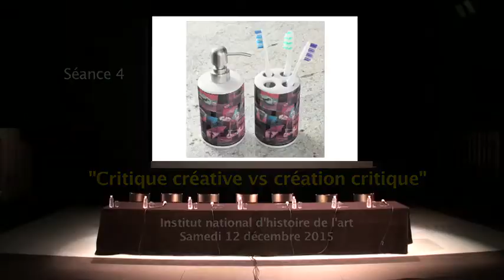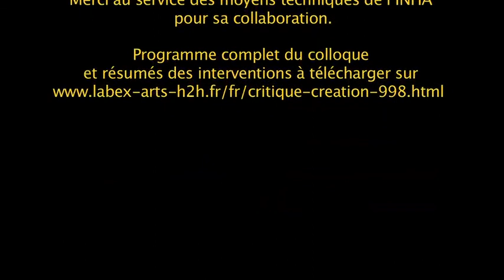Critique/Création 27 – Débat avec Christian Biet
Critique/Création
Une pensée traversée par les arts/des œuvres porteuses de critique.

Colloque international
10, 11 et 12 décembre 2015 à Paris
Théâtre des Abbesses et Institut national d’histoire de l’art